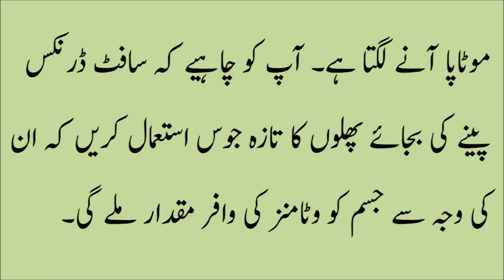These Foods Can Cause diseases for women in urdu